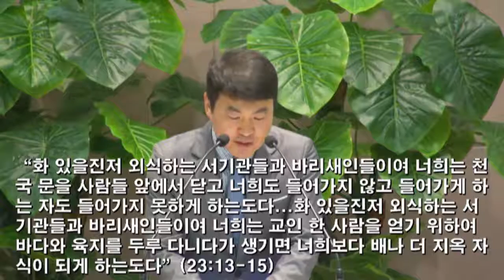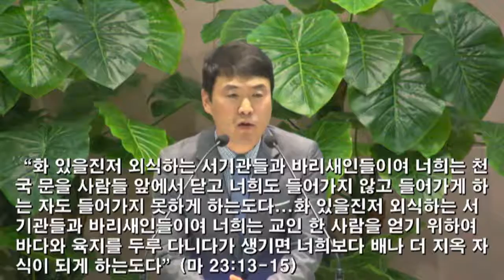[2016.8.3] 아현교회 수요예배 설교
제목: 이 세대를 무엇으로 비유할꼬
본문: 마태복음 11:16~19
설교자: 조승범 목사